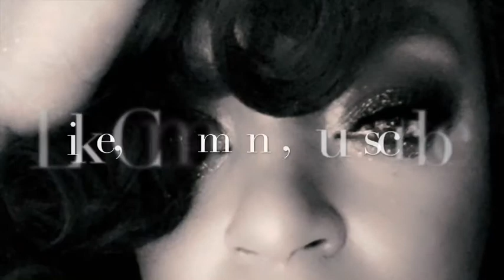Retro Review A Different World Season 2 Episode 3